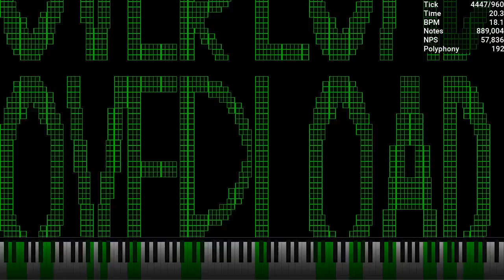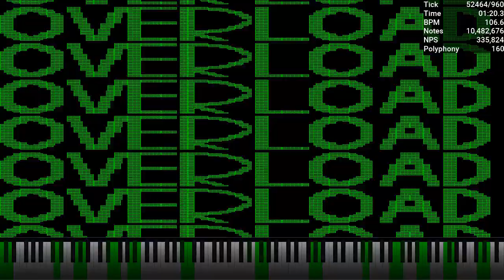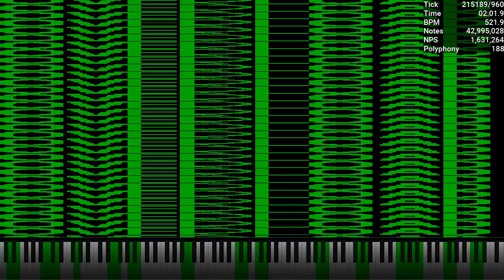[Nut MIDI] Overloader / 44.1 Million Notes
Made by: Ultralight
Credits:
Video is rendered in UMP 1.6.2
033D for Auditorium (Rainbow) texture pack